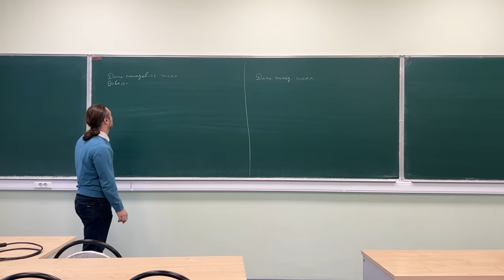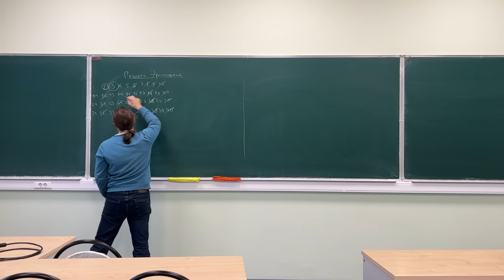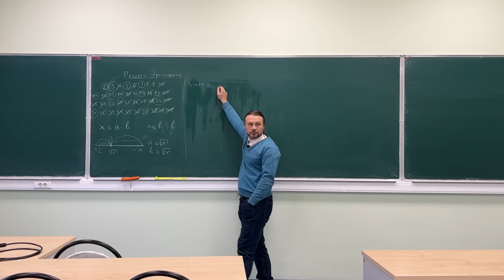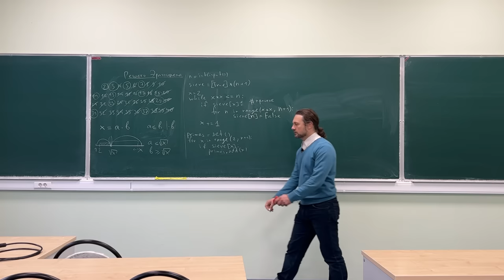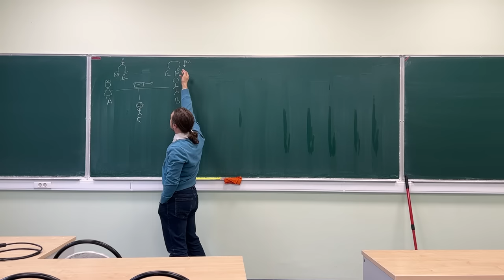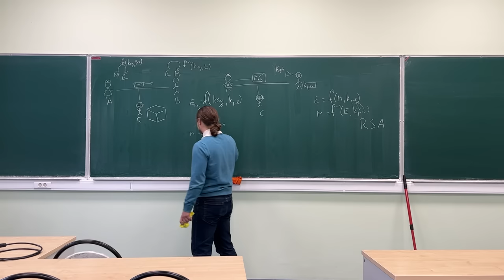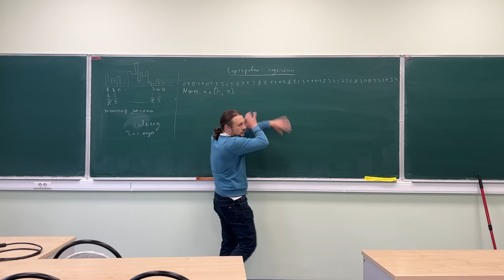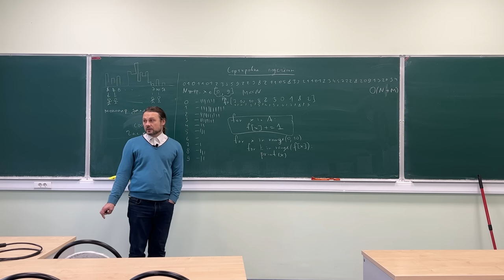Информатика на Python, лекция 4, ФБВТ МФТИ (2023)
Курс информатики для 1-го курса ФБВТ МФТИ (2023).
Лекция 4, алгоритмы с использованием запоминания в список

Таймкоды:
00:00 Вступление
01:29 2 задачи (перестановка чисел)
10:45 Решето Эратосфена
42:58 Шифрование данных
01:04:21 Сортировка подсчетом